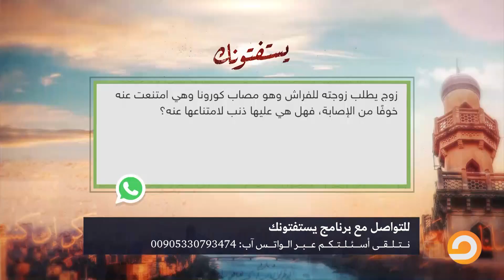زوج يطلب زوجته للفراش وهو مصاب كورونا وهي امتنعت عنه خوفًا من الإصابة، فهل هي عليها ذنب؟